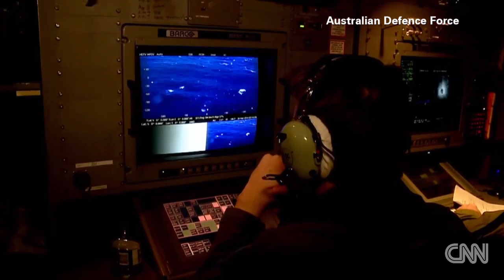MH370 search heads underwater as clock ticks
The search for Flight 370 commences underwater with ping locators, but with limited time remaining to their expiration.